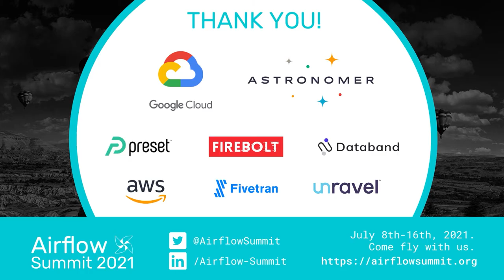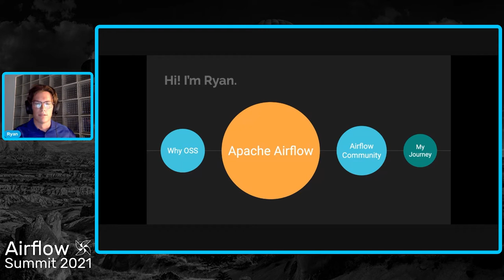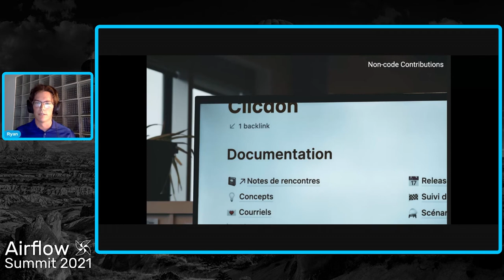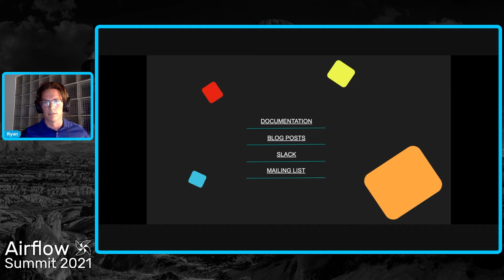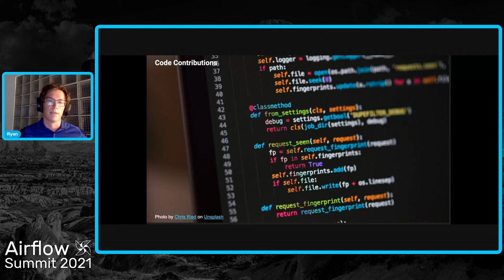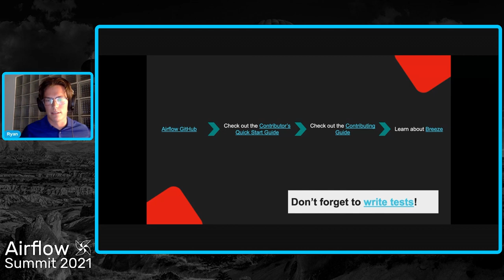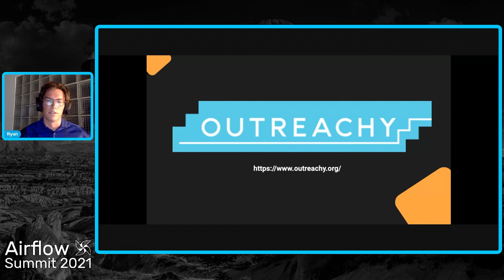Contributing to Apache Airflow: First Steps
Presented by Ryan Hatter at Airflow Summit 2021.
Learn to contribute to the Apache Airflow ecosystem both with and without code. Post an article to the Airflow blog, improve documentation, or dive head-first into into Airflow’s free and open source software community.